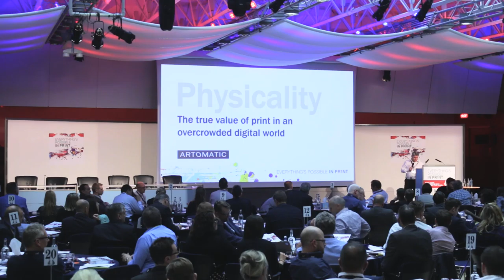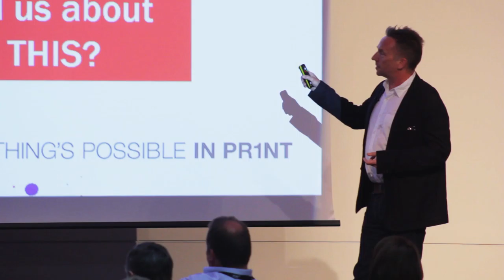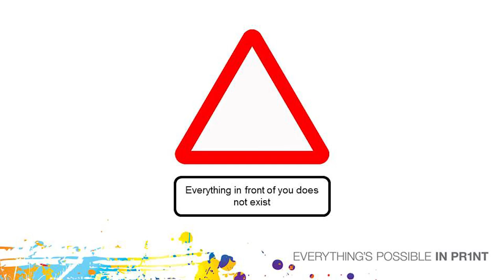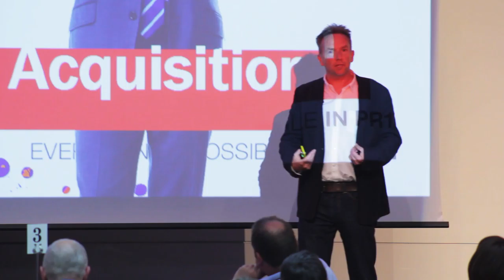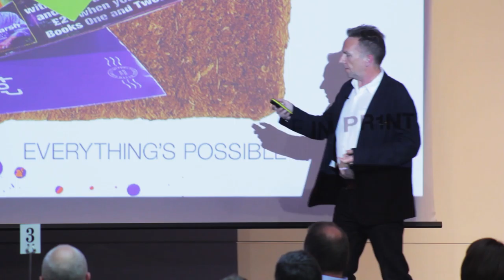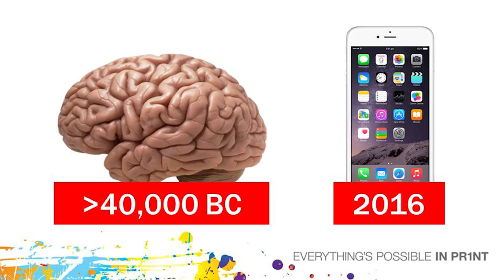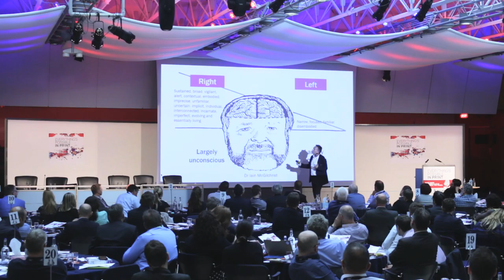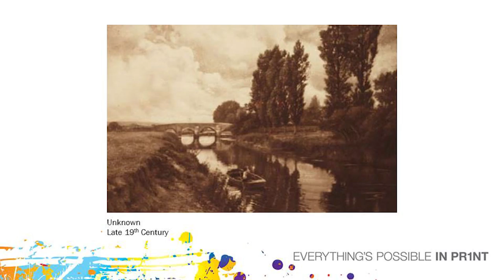IPIA Conference 2016 - Everything's Possible in Print: Tim Milne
Tim talks about the true value of print in a digital world.  His company Artomatic explores and promotes the value of physicality in communications through talks, consultancy, innovation and the nitty-gritty of actually making stuff.